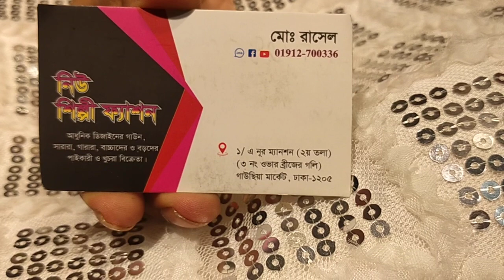1000 Barbie gown party Pooja polakhe discount price # বারবি গাউন অফার দামে কিনুন পূজা উপলক্ষে